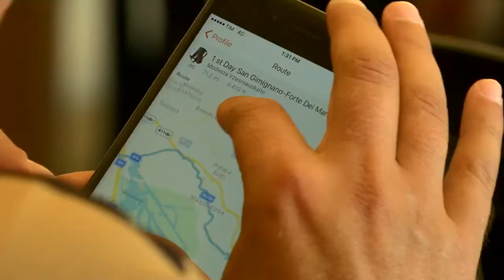Modesta Vzesniauskaite.Charity cycle ride 2017. Caudwell Children with John Caudwell, Mika Hakkinen